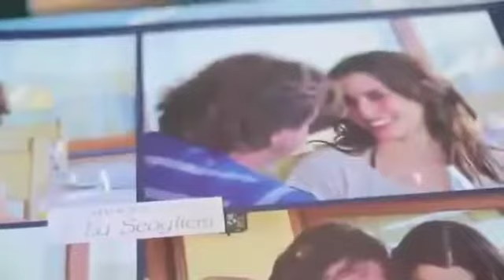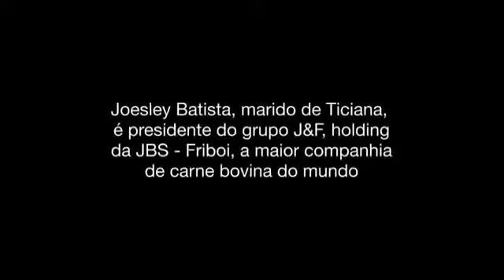Olhas que legal as viagens que legal